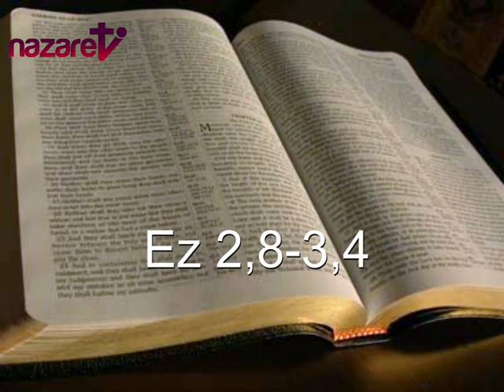Santa Misa Martes 11 de agosto de 2020 - Santa Clara, virgen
Nazaret TV te ofrece la santa misa de hoy,  martes 11 de agosto de 2020, desde la Parroquia de la Inmaculada Concepción en Barcelona. Preside: el Rvdo. P. Jordi María Gil, o.carm.
Día litúrgico: Santa Clara, virgen.